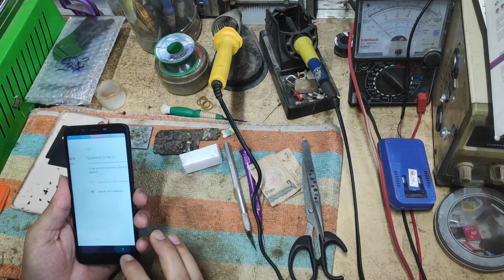Tecno i5 (BL-30VT) display replace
এই ভিডিওতে আপনারা দেখতে পারবেন কিভাবে মোবাইলের ডিসপ্লে চেঞ্জ করা যায় এবং এই ধরনের মোবাইলের ডিসপ্লে আপনাদের যদি চেঞ্জ করতে হয় সে ক্ষেত্রে আপনারা আমার এই ভিডিও দেখে করতে পারেন বা আপনারা চাইলে আমার  সপ থেকে ডিসপ্লে পরিবর্তন করে নিতে পারেন এবং আপনাদের যেকোনো ধরনের মোবাইলের সমস্যা সমাধানের জন্য কমেন্ট করতে পারেন এবং চাইলে আপনাদের ফোনগুলো সার্ভিস করিয়ে নিতে পারেন আমার কাছ থেকে l

এই ভিডিওটিতে দেখতে পারবেন আপনাদের ফোনটি কিভাবে আপনারা হ্যান্ড রিসেট দিতে পারেন আইটেল ফোন যদি আপনার ফোনে কখনো হ্যাং করে সেক্ষেত্রে আপনি সরাসরি হ্যান্ডসেটের মাধ্যমে আপনার সমস্যাটির সমাধান করে নিতে পারেন l